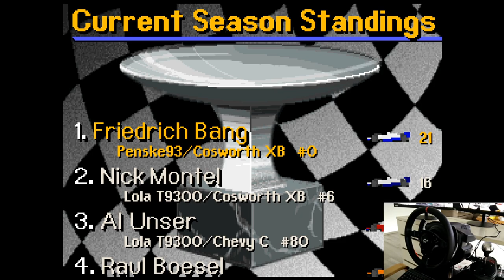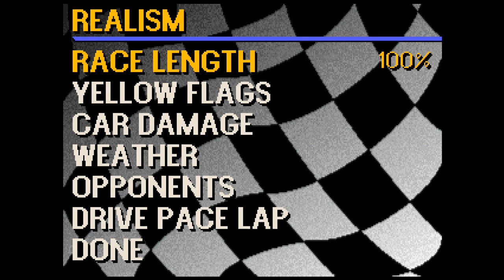IndyCar Racing - Race #02 - Phoenix (Hardcore Season)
It's time for the first oval race of the season at Phoenix International Raceway! Can Friedrich Bang survive this fast paced experience along the murderous fellow drivers?

Hardcore season means: driving with racing wheel & pedals, no driving helps, no restarts, 100% races. The AI speed has been set to 102%

Game of course is Papyrus IndyCar Racing and my car will be Penske 93 with Cosworth XB engine.

It's very cheap and you can cancel any time.